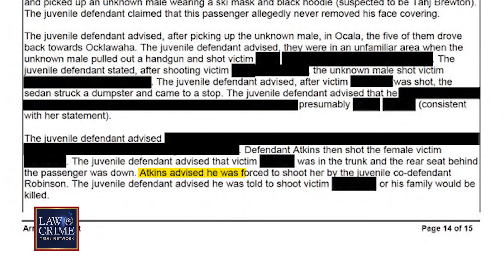Two Arrested, One Suspect at Large in Disturbing Florida Triple Teen Murders Case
Marion County Sheriff Billy Woods named and shamed a trio of minors on Friday in the suspected robbery and brutal murders of 16-year-old Layla Silvernail, a 17-year-old boy, and a 16-year-old girl.